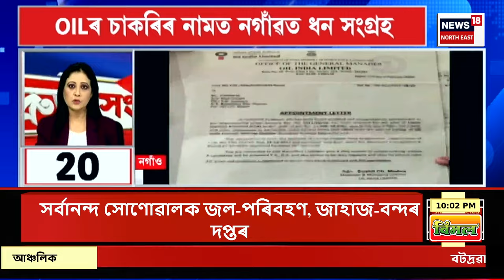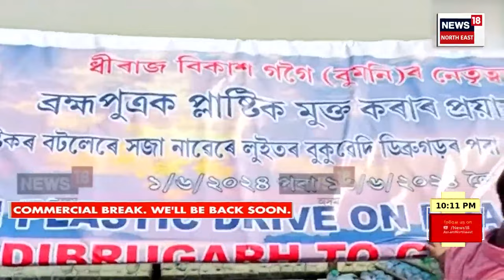SPEED NEWS : TOP 100 NEWS | শপত গ্ৰহণৰ এদিনৰ পিছতে মন্ত্ৰিত্ব এৰিব বিচাৰিছে Suresh Gopiয়ে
* প্ৰাক্তন ৰাষ্ট্ৰপতি ৰামনাথ কোবিন্দক সাক্ষাৎ কেন্দ্ৰীয় মন্ত্ৰী শিৱৰাজ সিং চৌহানৰ
* নতুন দিল্লীত গান্ধী পৰিয়ালক সাক্ষাৎ বাংলাদেশৰ প্ৰধানমন্ত্ৰী শ্বেখ হাছিনাৰ
* নিৰ্বাচনত জয়ী হোৱাৰ পাছতেই প্ৰিয়ংকা গান্ধীক সাক্ষাৎ গৌৰৱ গগৈৰ